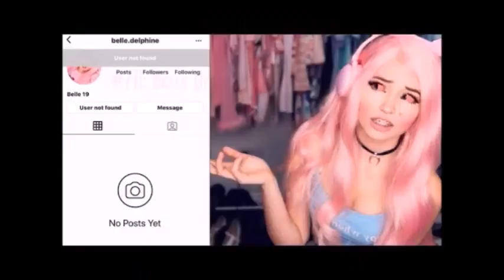Thy Winter Shadow - Return to Fire (but it gets faster)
This was taken from EpicracerASRT's 300 People By The Numbers List.